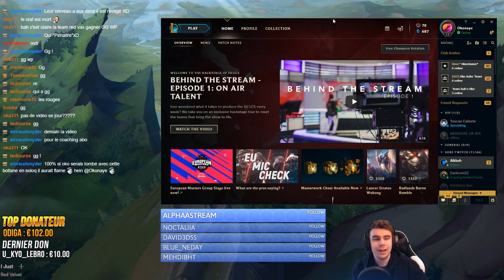La Technique qui fait Rager les Joueurs ... Coach abo #48